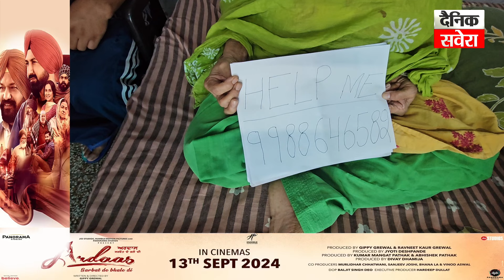''ਮੈਨੂੰ ਮੁਆਫ ਕਰੀਂ ਮਾਂ, ਹੱਟਾ-ਕੱਟਾ ਹੋ ਕੇ ਵੀ ਮੈਂ ਤੇਰੇ ਲਈ ਕੁਝ ਨੀ ਕਰ ਸਕਿਆ'',ਨੌਜਵਾਨ ਨੇ ਸੁਣਾਈ ਹੱਡ ਬੀਤੀ